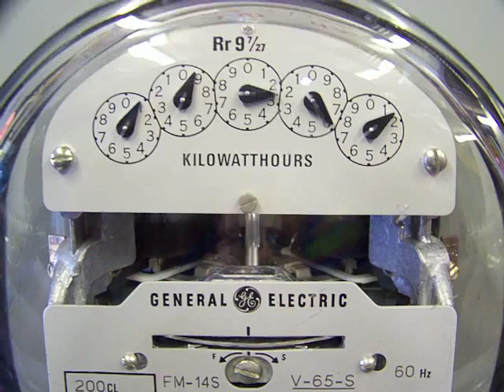Hobbymaster's Solar Electric Meter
Watch our electric meter cranking in reverse. Recorded 1pm Mar 31 2009 with just a touch of haze outside. 24 kilowatt solar grid